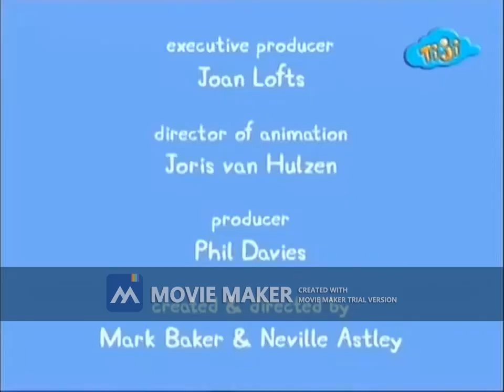TCB Logos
The video was maded with Movie Maker.